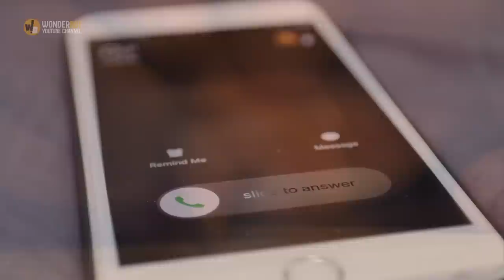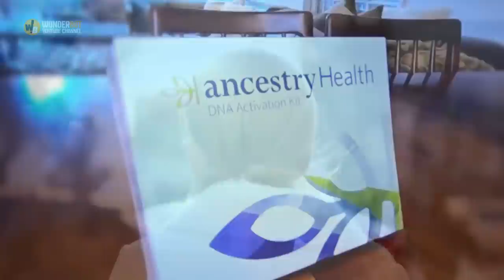A DNA Test Made One Woman Realize She’d Been Lied To For Nearly 70 Years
For a mom-to-be, those nine months of waiting to meet her baby can feel like a lifetime. And when that little one finally arrives, it should be a moment full of joy and love. Genevieve Purinton never got to feel that magic, though. She grieved what could have been for almost 70 years. Then she finally discovered the truth — and realized the lie she’d been fed all those decades ago.